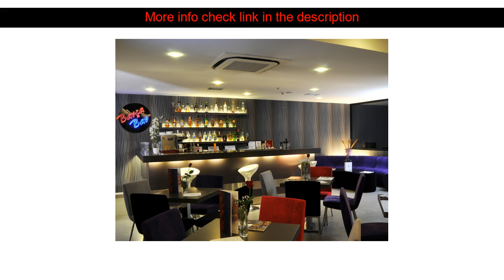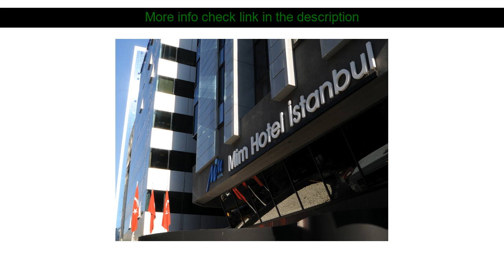Hotel Reviews: Mim Hotel ( Istanbul, Turkey )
Mim Hotel ( Istanbul, Turkey )
Address: Tesvikiye . Ferah St. No.20 Nisantasi

Set in a prime location of Istanbul Mim Hotel puts everything the city has to offer just outside your doorstep. The hotel offers a wide range of amenities and perks to ensure you have a great time. All the necessary facilities including free Wi-Fi in all rooms 24-hour front desk 24-hour room service facilities for disabled guests express check-in/check-out are at hand. Designed for comfort selected guestrooms offer television LCD/plasma screen internet access ??wireless internet access ??wireless (complimentary) non smoking rooms air conditioning to ensure a restful night. The hotel offers various recreational opportunities. Discover all Istanbul has to offer by making Mim Hotel your base.